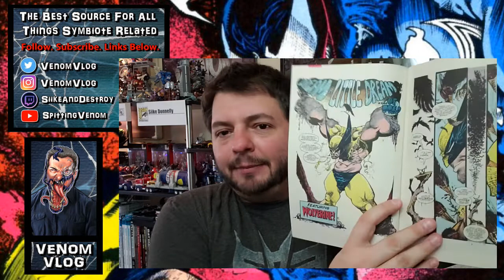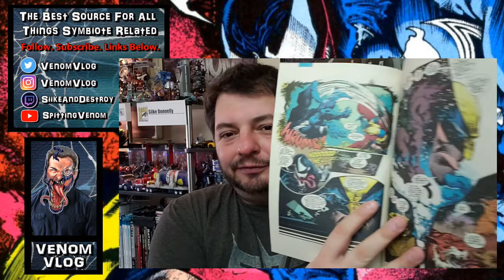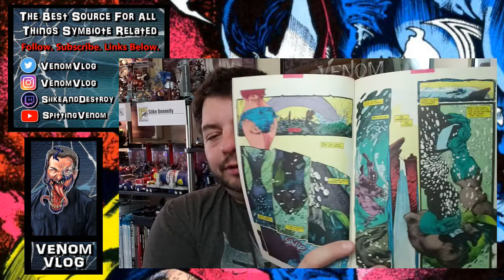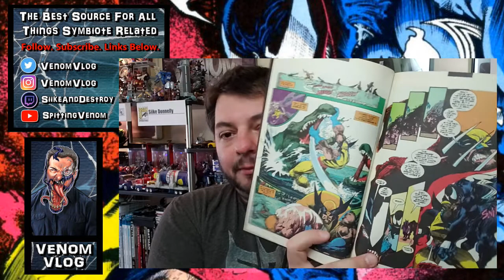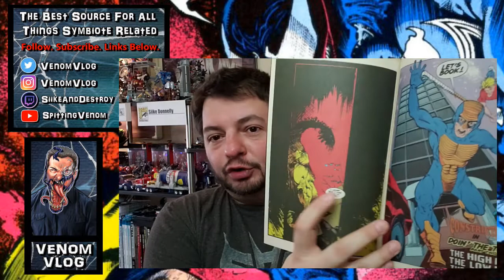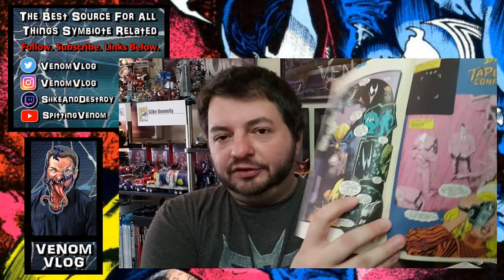The Venom Vlog #336: Venom vs Wolverine vs Nightmare